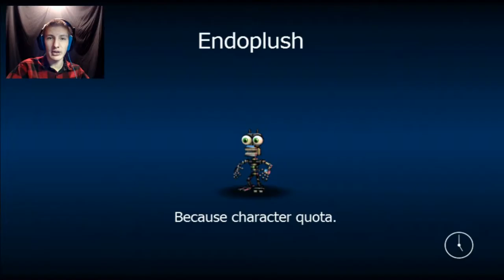ODDLY CUTE - FNaF World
Samsonite is back with FNAF World, and is completely confused and  has no clue what do to. So the norm.